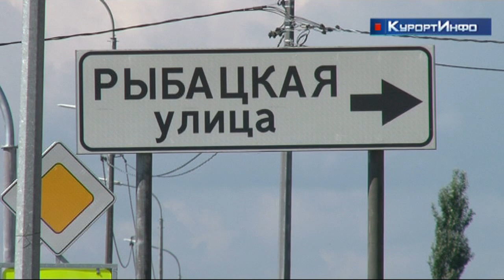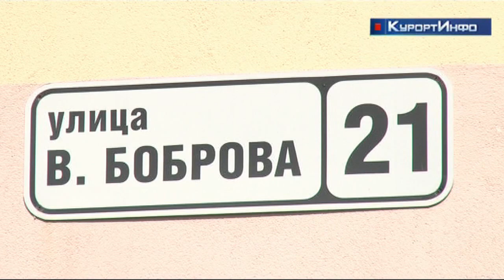На территории Курортного района сформирован новый избирательный участок